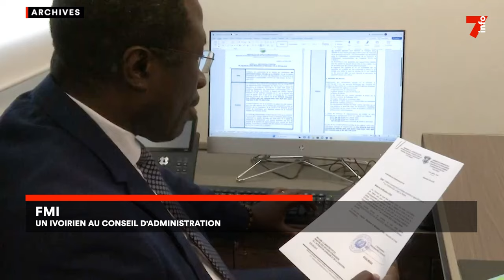FMI : un ivoirien au Conseil d'administration